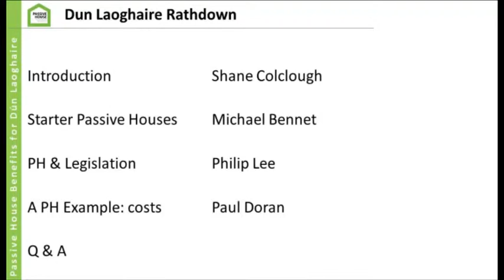Dr Shane Colclough Dun Laoghaire 8th Oct 2015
Presentation at the Public meeting in Dun Laoghaire on 8th Oct 20